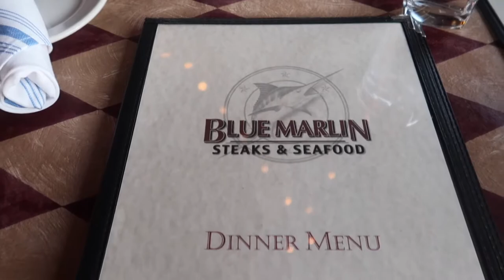Vlog | Promotion Celebration + Travel with me to SLC!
Hi Charmsss! Whew. traveling to SLC was an adventure. but before all that I celebrated my promotion with my friends. Watch to see how everything went. Great Blessings!